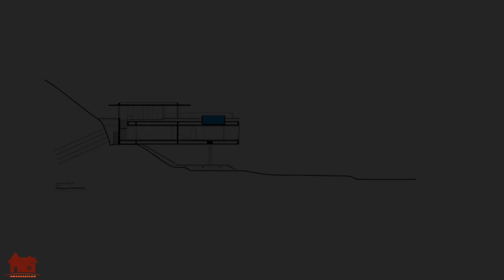Contemporary House Design in the Forest that Prioritizes the use of Concrete and Exposed Wood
Architects: Diana Radomysler, Samanta Cafardo, studio mk27 - marcio kogan
Area:
805 m²
Year:
2015
Photographs:Fernando Guerra | FG+SG
Manufacturers:  Accoya, B&B Italia, Antonangeli Illuminazione, Baxter, Estudio Campana, Eumenes, Gervasoni, INNTEC, Knoll International, Paola Lenti, R&R Company, Roll & Hill
MEP: Grau Engenharia
Structure Engineer: Leão & Associados, João Rubens Leão
Project Team: Carlos Costa, Eline Ostyn, Laura Guedes, Mariana Ruzante, Mariana Simas, Oswaldo Pessano, Fernanda Neiva
Landscape Designer: Isabel Duprat
Contractor: Rogerio Biral
City: Guarujá
Country: Brazil
The project is located on the paulista shore in the region of the Rain Forest and the land has a mountainous topography with dense vegetation. The introduction of this house to this landscape has the objective of optimizing the connection between architecture and nature, privileging the view looking out to the ocean and the incidence of sunlight in the internal spaces.  Furthermore, the positioning of the house on the site obeyed the previously-open area in the vegetation.
The main volume of the house is elevated from the ground and seems built into the topography.  The house, therefore, projects itself out from the mountain. The contact elements between the slope and the construction - as for example the wooden decks – were shaped to respect the existing land, thereby creating an organic interaction between nature and the architectural elements. In the part that it comes out of the mountain, the structure touches the ground with only two pillars.
The 3 floors of Jungle House create a clear programmatic division for the project: the ground floor houses a large covered wooden deck, connected to a small room for the children; on the first floor there are six bedrooms – five of them with small verandas with hammocks – and a tv room; the third and last floor is the social area of the house, including a swimming pool, a living room and the kitchen.
Thus, the architecture defined an inverted vertical organization of the program when compared to what is usually done in single-family houses: while the pool and the social areas are on the roof, the bedrooms are located on the floor below. The deck is on the ground floor- protected by the projection of the house – is an ample and generous space that configures a shaded shelter for the children to play.  The utility rooms are also located on this story.
From the wooden deck on the ground floor starts the stairs to access the house volume that “interrupts” the concrete slab. Before entering the closed space, one passes an intermediary space, enveloped by concrete and which houses a luminous work by the artist Olafur Eliasson.  The interiors project sought to create a modern atmosphere, offering a cozy feeling necessary to remain in this tropical environment.
The landscape recomposes the native species.  When one is in the house, the relationship with the surrounding vegetation occurs not only through the view but also through the plants that surround the wooden decks.  On the ground floor, you can stroll in the midst of trees; on the first floor, light enters filtered through the tree-tops; and on the roof, there is the vegetation with the ocean in the background.
The architecture of the house privileged the use of exposed concrete and wood, as much in the interior spaces as well as the exterior.  The bedrooms have wooden sun-screens, small brises-soleil, mounted as folding doors that can be manipulated by the users according to the climactic needs.
In the Jungle House, the project began with a transversal cut which allowed for the positioning of the pool to be semi-built-in to the slab thereby not losing any area on the floor below.  Furthermore, the infinity pool as well as the raised border relative to the height of the deck makes it such that the view and the landscape serve as an extension of the pool waterline. To lessen the height of the top floor and thus get an external proportion more horizontal to this volume, the floor in the living room was lowered by 27 cm relative to the external wooden deck.
This last floor offers a spatial sensation which synthesizes the principles of the house: on one side, there is a deck which houses the hot tub and the sauna – where there is an intense relation between the architecture and the mountain and its vegetation; on the other side, a ground fireplace and the pool; in the center – between these two free spaces – is the living room open to both sides and with cross-ventilation.  This social space has a radical relation with nature, by means of both the view of the ocean as well as the proximity to the forest in the mountain.